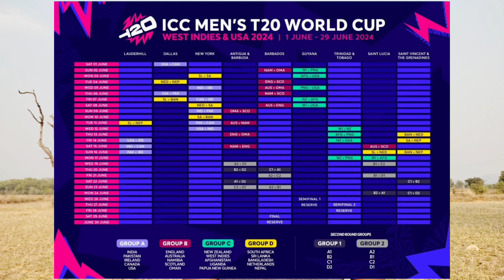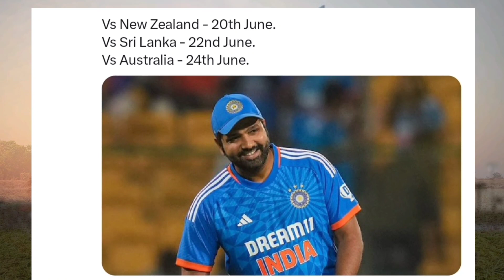Focus to ICC T20 Cricket World Cup | Indian Matches in ICC T20 World Cup | Cric With Nick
After completion of IPL, the Indian Premier League the cricket fever sytarts for the ICC T20 Cricket World Cup 2024 which is gonna start from 2nd of June.
This T20 World Cup will be played in the West Indies and USA. For the first time, a total of 20 teams will be participating in the tournament.